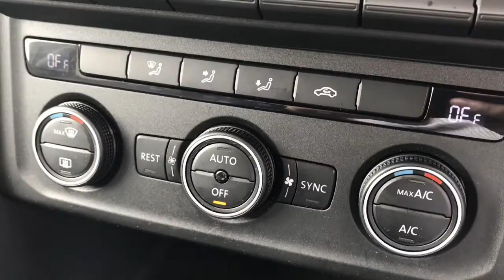VW Amarok V6 Vdubline Two Tone